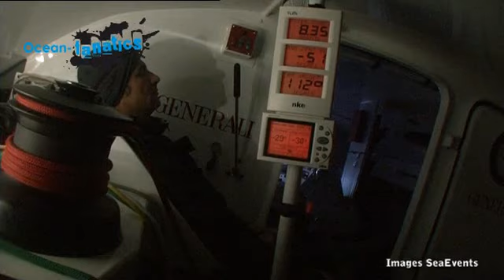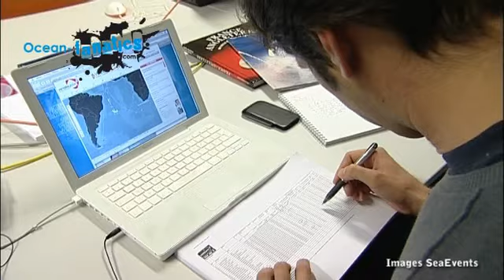Vendée Globe : Résumé du dix-neuvième jour de course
Retrouvez des milliers de vidéos sur le nautisme sur  Ocean-fanatics.com